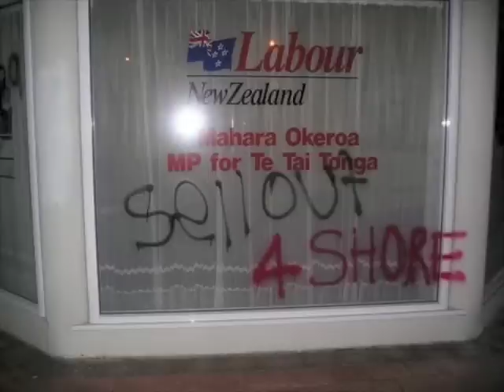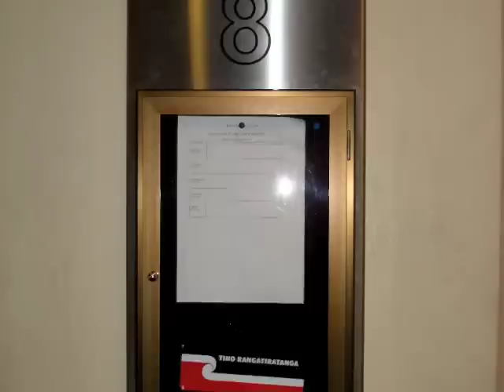Aotearoa Maranga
Rise Up

By Native Savage

We’ve been fighting for 160 years
And that a lot of blood lost and many tears shed
For our whaea
Papatuanuku
When she’s gone, whose got chu?

Born with a responsibility
coz we are kaitiaki
Of our whenua
Thru nga kapua
Maintaining that harmony

White man came with no obligation
Just a long history of devastation
Native under thumb
Controlled by their guns
On mass slaughter
Blood in the water
But we didn’t die
Yes we fought to survive
Now its our turn to rise on up

Chorus:

Rise Up! Rise Up! Rise Up!
Yea.yah
Yea.yah
New generation
Preservation
And Restoration
Our peoples and this land
Yes we are making a stand

War was fought with men guns and pens
New nuclear bomb called legislation
Only form of infiltration
Was penetration or destruction of this system
And no we won’t compromise
Coz they conquer wise
And let the good ones stay in
To continue this devastation
Of that which is colonization

So baton downs your doors
Because we have decided its time we settle the scores
We are sick of being your slaves
And we are sick of being your whores

We are a new generation
Concerned primarily with preservation
and restoration of our peoples and this land
Will you give us a hand?
Or continue to demand that we stay on our chains
And just obey
Whatever it is that you say!
Coz Mr. It will be a long day
And many who will pay
If that’s the way you want to play
Coz we are ready to fight
Yes we are ready to die
Coz for far too long we’ve just had to survive
But this native believes in a maori nation that will thrive
And lead indigenous peoples world wide sky high
But natives gotta rise

Chorus:

Yea.yah
Yea.yah
New generation
Preservation
And Restoration

Native Savage is a sometimes bedroom MC and a full time Maori rights activist.